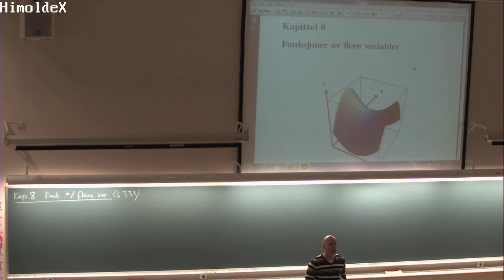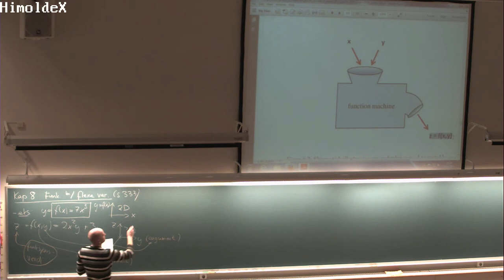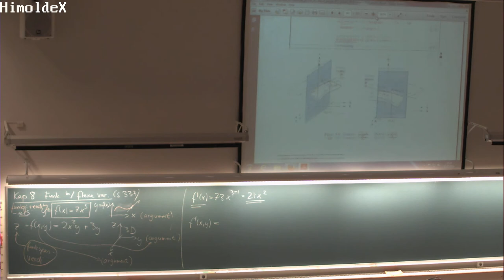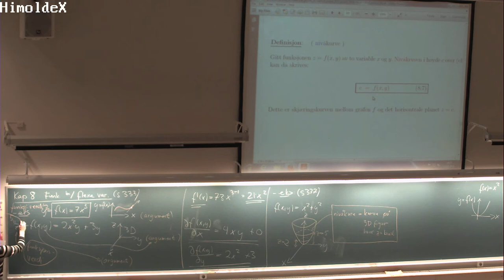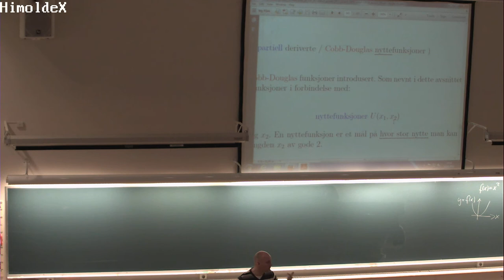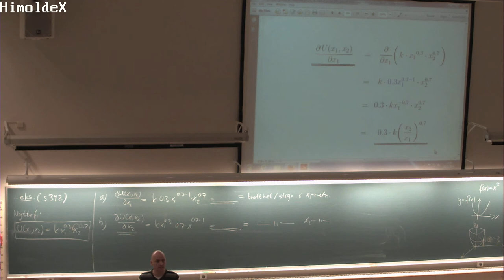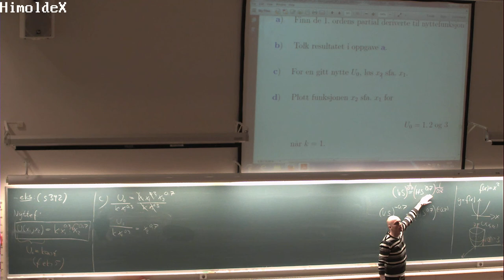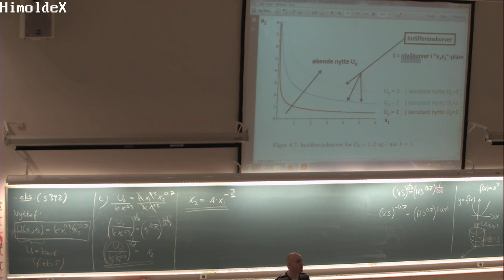01-F-52 Forelesning MAT100 (13. nov. 2014)